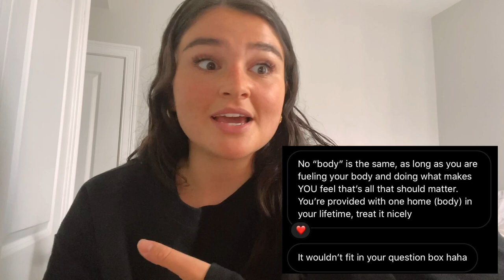MY PERSONAL STRUGGLES WITH BODY IMAGE & 5 SELF LOVE TIPS TO GUIDE YOUR JOURNEY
WARNING: I discuss my relationship with food and exercise in this video. I do talk about diet culture and personal struggles that may be triggering to anyone who has struggled or is currently struggling with an eating disorder or disordered eating. I hope that from start to finish, this ability to be open and vulnerable can guide others in their journey.

I know this is a long video, but it is something that has played a role in my life and bringing me to where I am today. I am glad to be constantly growing and changing. As I mention in the video, as cliche as it sounds - everyone deserves to feel beautiful, comfortable in their body, and accepting of who they are.

Celebrate your differences & stop giving an F about what other have to say.

This video is all about self-love, self worth, and body positivity. I hope you walk away from this video with some new insight into how to accept yourself and maximize the quality of your life by radiating confidence and optimism.

Layla